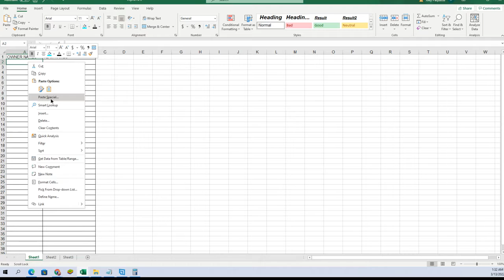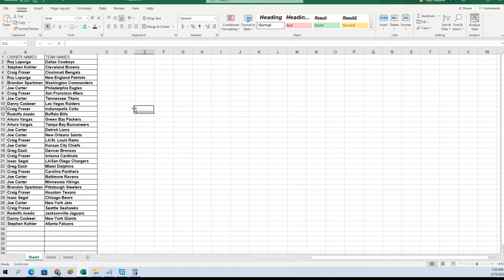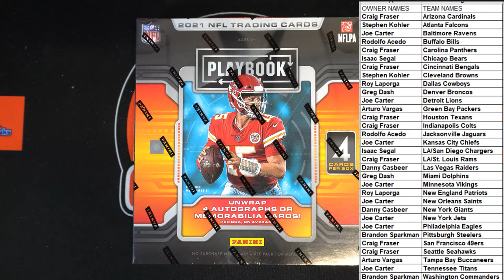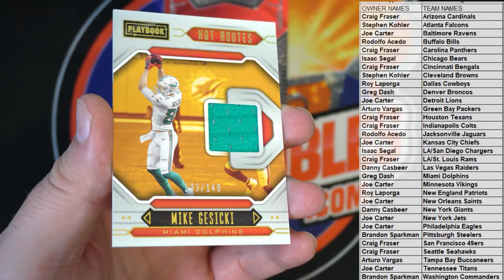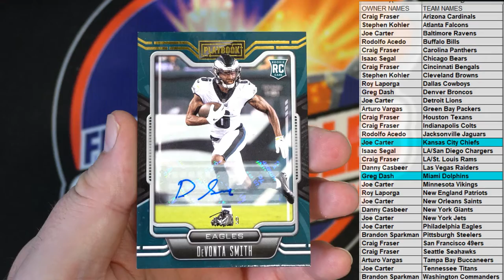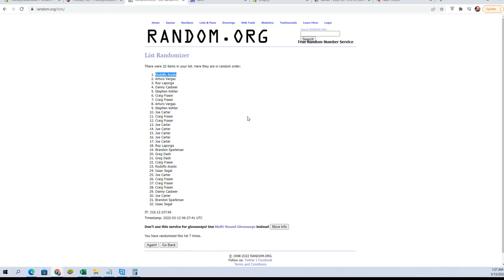2021 Panini Playbook Football ID 21PLAYBOOKFB104